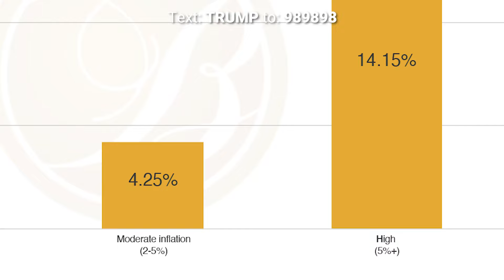WATCH: Trump Makes Major New Tax Policy Announcement - 9/12/24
President Donald J. Trump, 45th President of the United States of America, will deliver remarks on our struggling economy and the rising cost of housing in Tucson, Arizona on Thursday, September 12, 2024

Stay in the loop with the latest coverage from Right Side Broadcasting Network! and download our new mobile app to get breaking news updates for Trump rallies and more.

Support RSBN:

With a mission to give you LIVE​ and UNEDITED coverage, we are backed by patriots like you when you give You can also support us by shopping directly from our partner, MyPillow, at ​mypillow.com​/rsbn and use code ​"RSBN​" at checkout for up to 66% OFF your ENTIRE order!